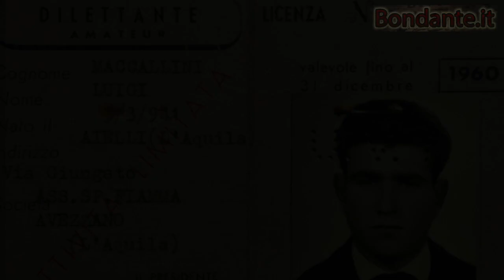Aielli 9 Colli Cesenatico e Maratona delle Dolomiti (Luigi Maccallini - Aielli)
Galleria fotografica 9 Colli di Cesenatico(2012)
 e Maratona delle Dolomiti (2013) con Luigi Maccallini ciclista di Aielli(AQ) categoria Over 65.